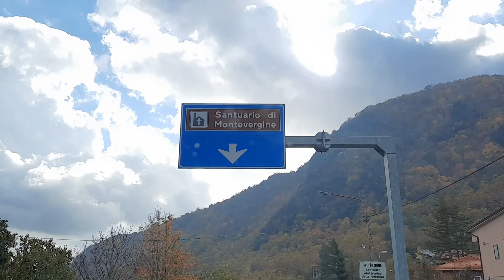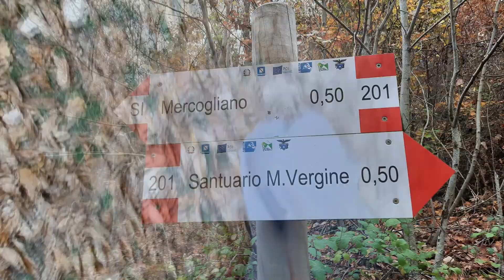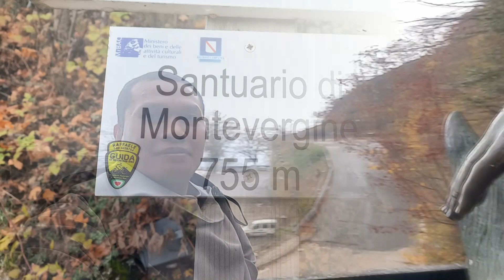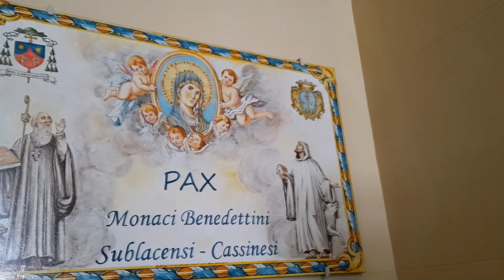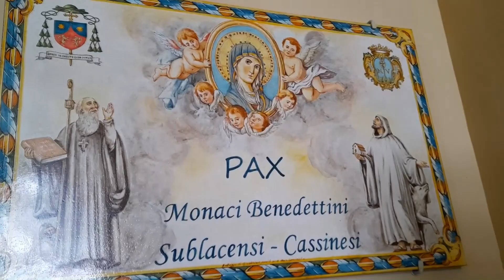Una lode alla Madonna di Montevergine (Avellino) 2020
Pellegrino, mi prostro ai tuoi piedi o dolce e potente Mamma Schiavona, che da secoli dal tuo alto trono proteggi i figli irpini. In questa situazione drammatica, che attanaglia il mondo intero, ricorro a Te, Madre di Dio e Madre nostra, e umilmente ti chiedo di volgere il tuo sguardo misericordioso, sui tuoi figli travolti dalla pandemia del coronavirus. Conforta i miei amici, l'Italia, il mondo e copri col tuo manto chiunque a te ricorre🙏🙏🙏

Santuario Abbazia Santa Maria di Montevergine

(Roberta Torresi e Paolo Bisonni)

Resta qui con noi
Trova le più belle canzoni cristiane per celebrare Dio (con le parole)